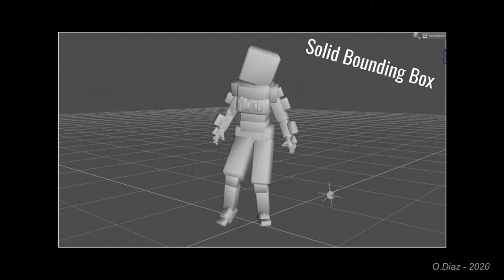DAZ Studio, Animation 3D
Premier film avec une animation de personnage en 3D.
Sur une musique Disco !!! A voir ...